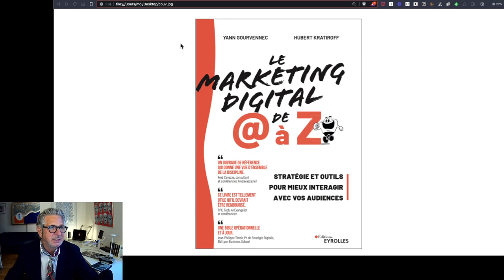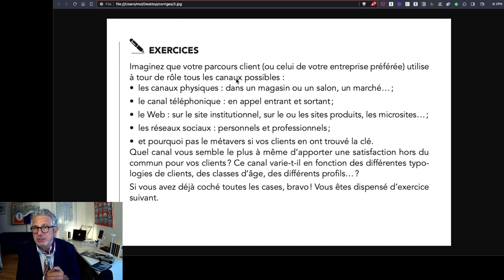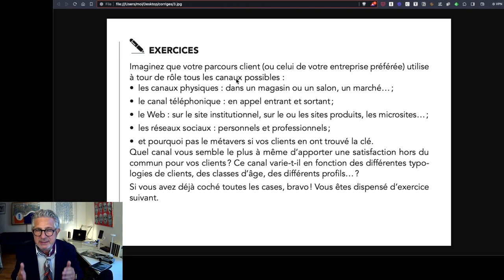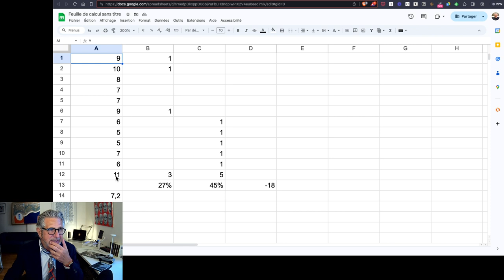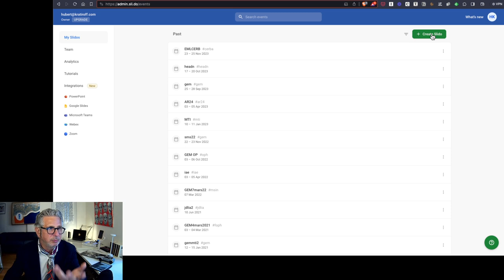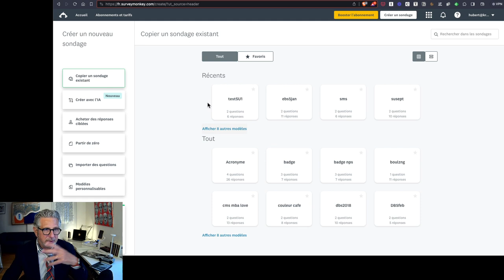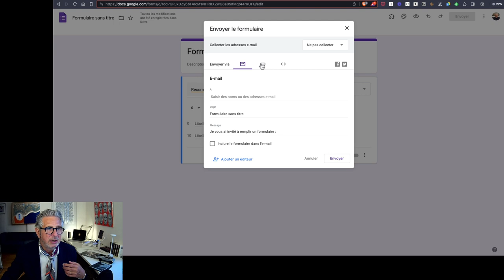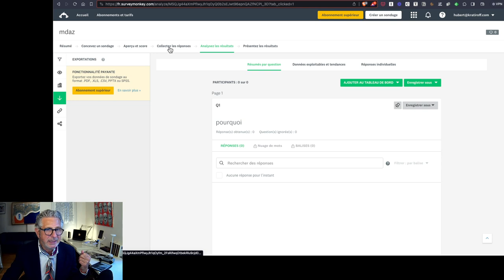03 corrige du livre 03 2024